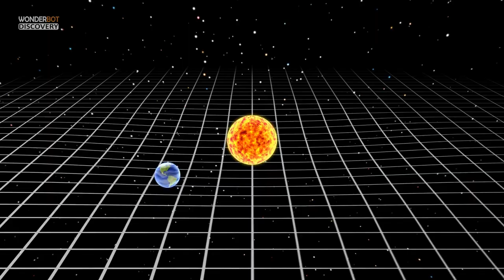Palaeontology I How an asteroid ended the age of the dinosaurs?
Carbon cycle modeling and paleotemperature records argue that an asteroid impact—not volcanic fumes—was the main driver of the dinosaur die-off, a reign that had lasted 180 million years abruptly ended.
What exactly happens ?
 and how was the Impact Event Discovered?
Could the dinosaurs have survived?